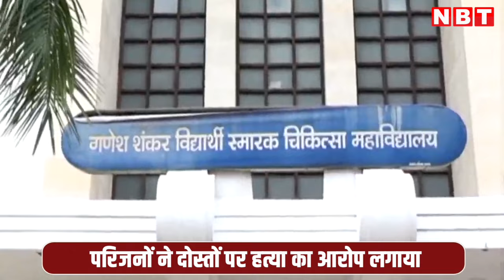दोस्तों संग पार्टी फिर कॉलेज की छत से गिरकर गई जान, Kanpur में डॉक्टर दीक्षा की मौत का राज ? NBT UP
पार्टी करने के बाद रात एक बजे अपने दो दोस्तों के साथ कॉलेज की छत पर गई महिला डॉक्टर की मौत ने प्रदेश में सनसनी मचा दी है.. हत्या या फिर हादसा दो पहलुओं पर घूमती कानपुर के जीएसवीएम मेडिकल कॉलेज की ये वारदात हर किसकी के माथे पर शिकन ला रहा है..अभी तक दावा किया जा रहा है कि महिला डॉक्टर की संदिग्ध अवस्था में 6 मंजिल इमारत की छत से गिरकर मौत हो गई. मौत से कुछ समय पहले मृतक डॉक्टर ने दो दोस्तों के साथ पार्टी की थी..
पुलिस इसे हादसा मानकर फिलहाल जांच कर रही है लेकिन मृत डॉक्टर के परिजन फिलहाल हत्या का आरोप लगा रहे हैं और हादसे को संदिग्ध मान रहे हैं।

बता दें कि बरेली की रहने वाली छात्रा दीक्षा तिवारी कानपुर मेडिकल कॉलेज से फाइनल ईयर एमबीबीएस कर चुकी थी, वह मेरठ में पोस्टिंग भी पा चुकी थी. इसी का जश्न मनाने वह रात को अपने दो दोस्त हिमांशु और मयंक के साथ किसी रेस्टोरेंट पर पार्टी कर मेडिकल कॉलेज के ऑडिटोरियम बिल्डिंग की छत पर पहुंची.

साथी डॉक्टरों के मुताबिक, बुधवार की रात फाइनल ईयर की पढ़ाई पूरी होने की पार्टी रखी गई थी. सब लोग ने पहले कमरे में पार्टी की.  फिर एग्जामिनेशन बिल्डिंग की 6 मंजिला इमारत की छत पर चले गए. रात में करीब 12 से 1 बजे के बीच सभी मेडिकल कॉलेज की छत पर थे. दीक्षा बात करते हुए छत पर बने डक पर बैठ गई. दीक्षा छत के जिस हिस्से में बैठकर बात कर रही थी, अचानक वह हिस्सा टूट गया और दीक्षा 6ठें फ्लोर से नीचे गिर गई. जिसके बाद एक छात्र पाइप के सहारे ही नीचे उतरा, नीचे देखा तो दीक्षा कि बॉडी से खून निकल रहा था. जिसके बाद गेट तोड़कर उसकी बॉडी बाहर निकाली..

हादसे के बाद शहर के वरिष्ठ पुलिस अधिकारी सभी मौके का दौरा कर चुके हैं. जॉइंट पुलिस कमिश्नर हरिश्चंद्र का कहना है कि छात्रा पार्टी करके छत पर गई थी. उसके साथ दो दोस्त थे. इसी दौरान वह अचानक ऊपर से गिर गई और उसकी मौत हो गई. रात 1:00 बजे के लगभग की घटना है. इस मामले में उसके दोनों दोस्तों को हिरासत में लेकर पूछताछ की जा रही है. मृतका के परिजन जो भी एप्लीकेशन देंगे उसके अनुसार कार्रवाई की जाएगी.

लेकिन इस बीच मौत के लेकर कई सवाल भी उपज रहे हैं.. मेडिकल कॉलेज प्रशासन इस घटना को हादसा मानकर चल रहा है. लेकिन कुछ सवाल है जो उठ रहे हैं कि आखिर रात को 1:00 बजे छठी मंजिल पर ऑडिटोरियम की छत पर डॉक्टर दीक्षा क्या करने गई थी और जो परिजन आरोप लगा रहे हैं कि उसको घसीटने के निशान मिले हैं, छत से फेंका गया है, इसमें कितनी सच्चाई है? फिलहाल, पुलिस पोस्टमार्टम रिपोर्ट का इंतजार कर रही है.

वहीं, फोरेंसिक टीम ने छत के कुछ हिस्सों का बारीकी से निरीक्षण किया है. मार्किंग की गई है. कथित तौर पर कुछ घसीटे जाने के निशान मिले हैं. जांच के बाद चीजें साफ हो पाएंगी. हालांकि, बताया ये जा रहा है कि डॉक्टर दीक्षा तिवारी अपने दो डॉक्टर दोस्तों के साथ छत पर बने स्लैब पर बैठी हुई थी और अचानक कमजोर होने के कारण स्लैब टूट गई और दीक्षा नीचे जा गिरी.

सूत्रों के मुताबिक, पोस्टमार्टम रिपोर्ट में दीक्षा की बॉडी में 36 से ज्यादा चोटों की पुष्टि हुई है. सिर की हड्डी भी टूटी हुई है, दोनों पसलियां टूटकर फेफड़ों में घुस गई हैं, जिसके कारण फेफड़े फट गए. पोस्टमार्टम रिपोर्ट में अधिक ब्लीडिंग को मौत का कारण बताया गया है. इसके अलावा रेप की आशंका को देखकर विसरा सुरक्षित रखा गया है. शरीर में एल्कोहल की मात्रा भी पाई गई है.

छात्रा की मौत पर मेडिकल कॉलेज ने भी अपना पक्ष रखा..कानपुर मेडिकल कॉलेज की तरफ से कहा गया कि दीक्षा तिवारी की मौत का उन्हे दुख है लेकिन दीक्षा कानपुर मेडिकल कॉलेज की स्टूडेंट अब नहीं थी. उन्होंने 2023 में यहां से पढ़ाई पूरी कर ली थी और 2024 में दीक्षा ने एमबीबीएस की इंटर्नशिप भी पूरी कर ली थी. लिहाजा अब वो इस मेडिकल कॉलेज की छात्रा नहीं थी.. खैर पुलिस मामले की छानबीन में जुटी है और पूरी जांच होने के बाद ही सच से पर्दा उठ पाएगा ।